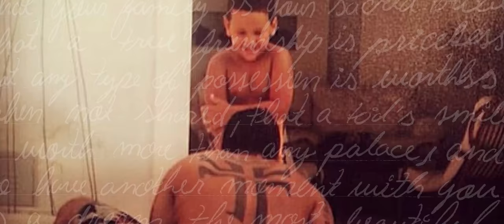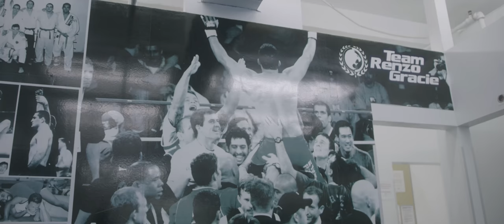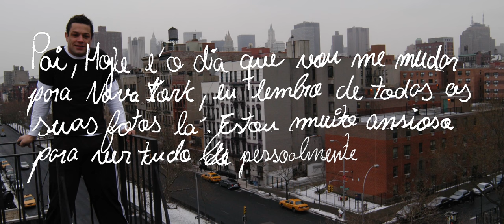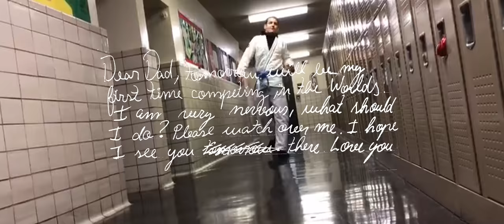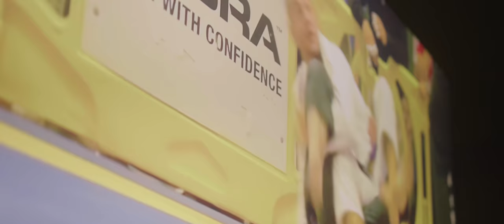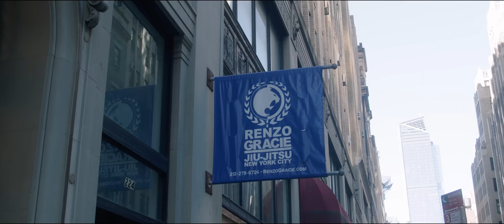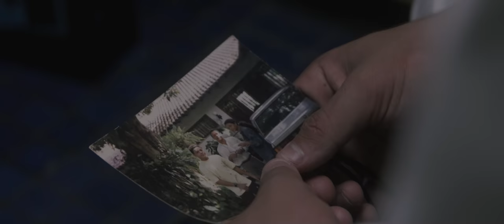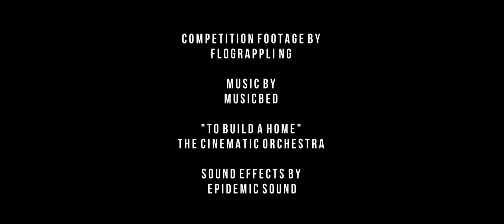Letters To My Father - Rayron Gracie (Documentary 2021)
Rayron Gracie is a Brazilian Jiu-Jitsu World Champion and the only child of Ryan Gracie, a legendary and controversial Brazilian Jiu-Jitsu and Mixed Martial Arts fighter. Rayron’s father passed away suddenly one week after his 6th birthday. When that happened, Rayron began writing a series of letters to his father to communicate with him and try to find the answers to all of his questions growing up. ‘Letters To My Father’ tells the story of the now 19-year-old Rayron Gracie, his journey to uphold the family legacy, and how loss, grief, and living in the shadow of his famous father shaped the man he is today.